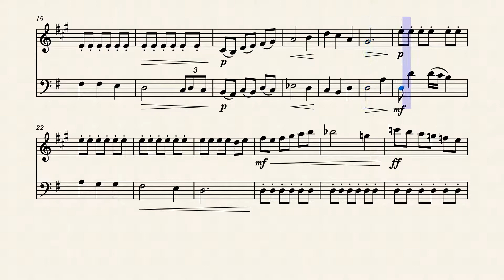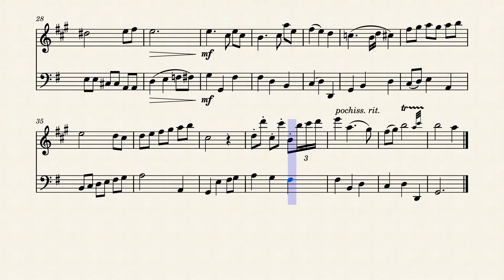Duet for Clarinet and Bassoon in G Major